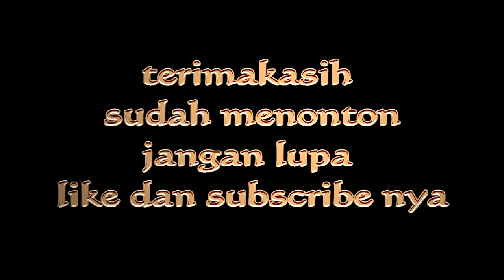STATSIUN RANGKASBITUNG TEMPO DOELOE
statsiun rangkasbitung sudah ada bangunan baru tapi, bangunan lama tidak di bongkar
 Bangunan stasiun yang merupakan peninggalan Staatsspoorwegen ini, kini sudah ditetapkan sebagai cagar budaya oleh Unit Pusat Pelestarian dan Desain Arsitektur PT KAI